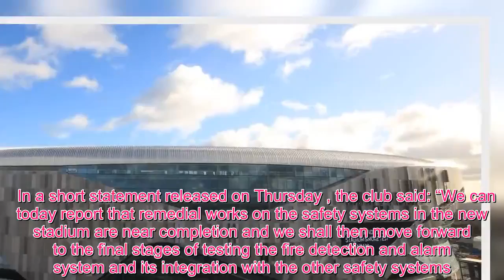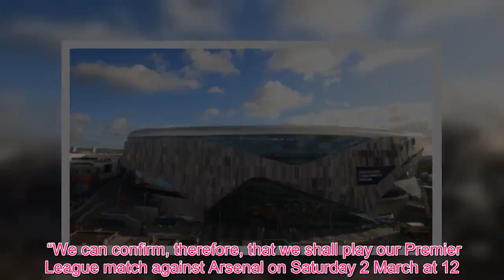Sport TV - Some Tottenham fans fume over new stadium announcement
It’s official - next month’s north London derby will take place at Wembley Stadium as the new Tottenham Hotspur stadium is still not ready.   Although, another update from the club is expected later this month and that announcement would need to contain test event details to increase the likelihood of the Crystal Palace or Brighton matches being the opening games at the new stadium .    In a short statement released on Thursday , the club said: “We can today report that remedial works on the safety systems in the new stadium are near completion and we shall then move forward to the final stages of testing the fire detection and alarm system and its integration with the other safety systems.    “The success of this testing is critical to our ability to obtain a safety certificate and open the stadium.  “We can confirm, therefore, that we shall play our Premier League match against Arsenal on Saturday 2 March at 12.30pm at Wembley Stadium."  While many had hoped that the new ground could debut with a blockbuster tie like the north London derby, it has been clear for quite some time that was highly unlikely to happen.  The new stadium was due to open at the beginning of the current season but delays continue to push that opening day back further and further.  And this announcement is just the latest in a long line of disappointments for fans hoping to finally see a game held at the new stadium.  Here’s just a sample of how Spurs fans reacted to the news on Twitter.  Keep up to date with the latest Tottenham Hotspur news, features and exclusives from football.london via our free WhatsApp service .  Text NEWS to 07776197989 and then add the number to your phone contacts book as spurs dot london (case sensitive, with spaces) to receive daily updates and breaking news from Alasdair Gold and the team on Spurs.  Your phone number won't be shared with any other members of the group. Click here for more information on the service.